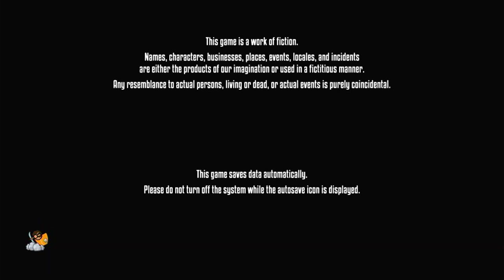Prison Architect Console Gameplay (Xbox One) [Episode 3] | No Commentary/Free to Use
One day we will all rot in a prison of our own creation.